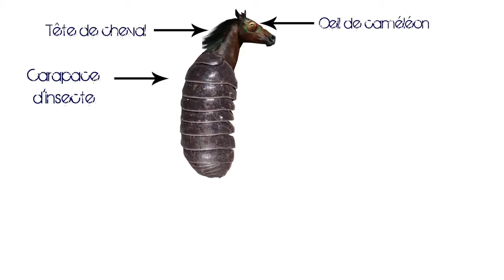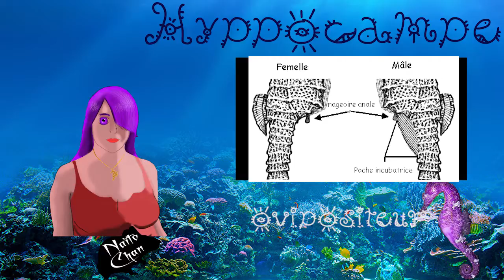Speed Animal News #11 Hippocampe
Petite émission d'information sur le règne animal.

Artiste : __url_artiste__